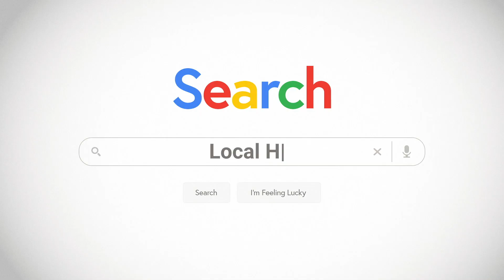Crossover to the 2021 Honda HR-V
Crossover to the 2021 HR-V. Get the versatile, surprisingly spacious HR-V for $169 a month.